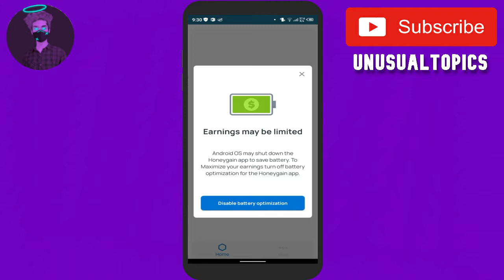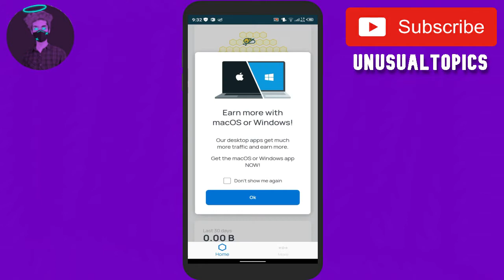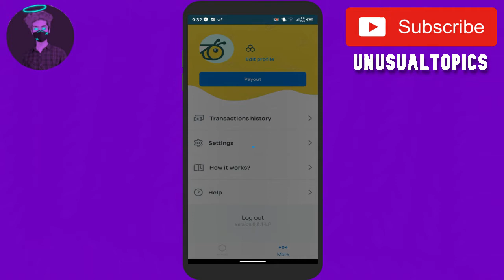Share Your Internet And Earn Money Without Investment || Best Earning App In Pakistan 2021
Assalamualaikum friends,

If you want to Earn Money Online, keep watching the video till the end .it's very simple and easy process.